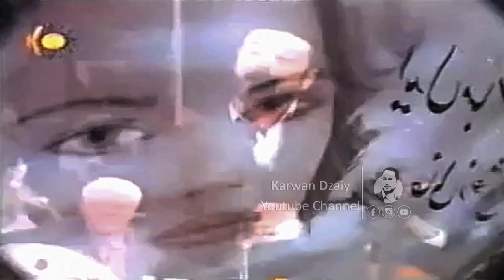Nuri Garmyani - Barnamai(Farashin)_(Ktv)2007_Clip | نوری گرەمیانی - بەرنامەی فەراشین /كوردستان تیڤی